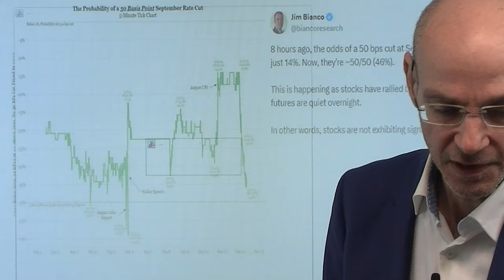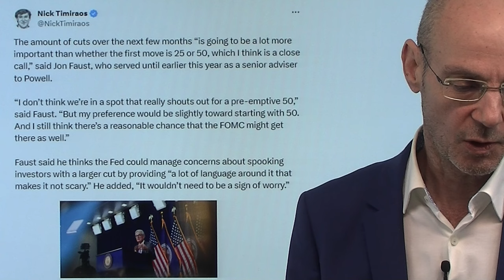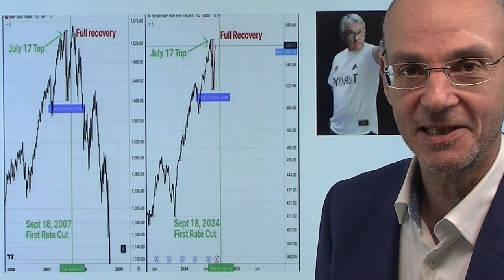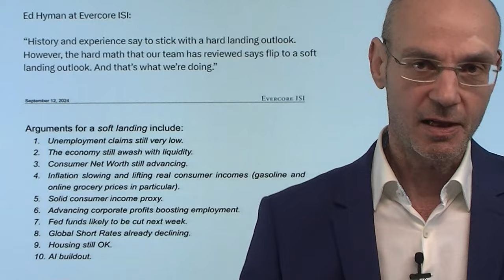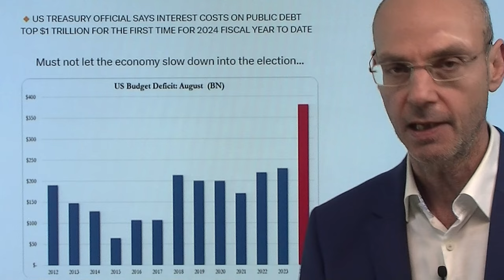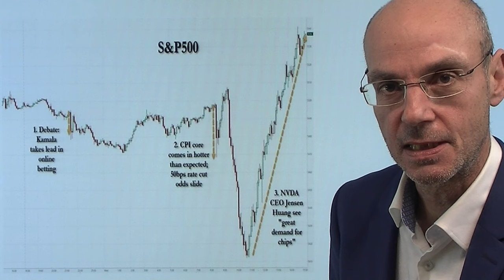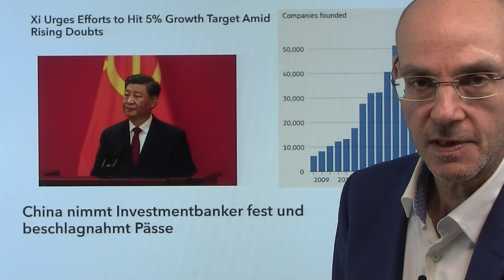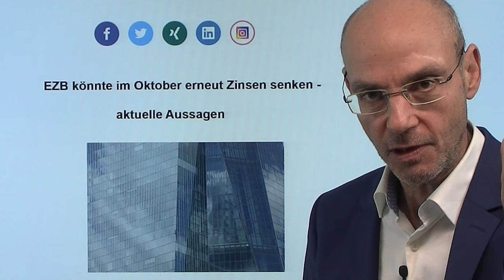Zinsen: Plötzlich doch wieder 0,5% im Spiel - was ist passiert? Videoausblick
Hinweise aus Video:

1. Fed senkt Zinsen doch um 0,5 Prozentpunkte? Spekulationen!

2. EZB könnte im Oktober erneut Zinsen senken? Andeutungen

3. Brokervergleich bei finanzmarktwelt.de

Plötzlich ist wieder eine Senkung der Zinsen um 0,5% im Spiel nach Aussagen von Ex-New York Fed-Chef Bill Dudley und einem Tweet von Nick Timiraos! Dudley sprach sich für eine große Senkung der Zinsen aus, Timiraos zitiert einen Berater von Fed-Chef Powell, der eine große Senkung dezidiert nicht ausschloss. Die Fed Fund Futures sehen die Wahrscheinlichkeit für einen großen Schritt der Fed nun über Nacht wieder bei fast 50:50 - das hat Gold den nächsten Push nach oben gegeben. Aber die Parallelen zum Jahr 2007 würden - wenn die Fed die Zinsen nächste Woche wirklich um 0,5% senkt - immer krasser: der S&P 500 erreichte in diesem Jahr am selben Tag wie 2007 sein Hoch, und die Fed würde ebenfalls am 18.September eine 0,5%-Senkung beschließen..